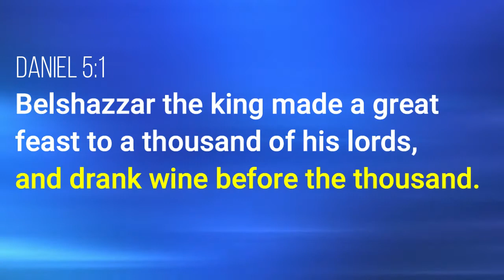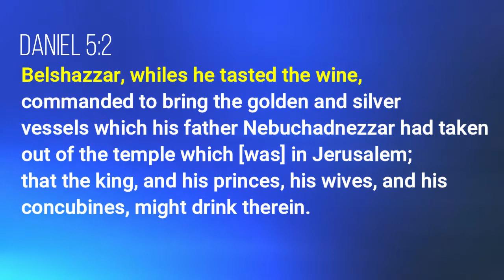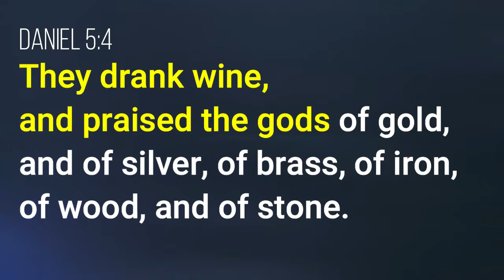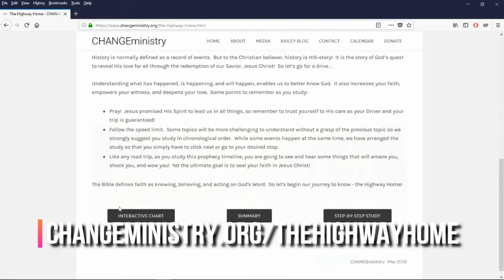"Belshazzar's Feast" (Part 5 of 5) SSSG February 7 Sabbath School Lesson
Don't dream drunk.